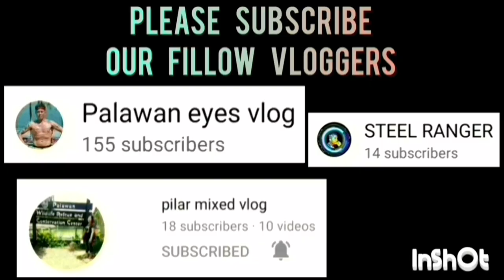PSU AMIRAH CALIH VS PAULLY'S LECHON | CLOSE FIGHT MAGANDANG BAKBAKAN HALF SHOT LANG ANG LAMANG.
PSU AMIRAH CALIH VS PAULLY'S LECHON KNOCK OUT GAME HIGHLIGHTS | QUARTER FINALS SLAM PALAWAN SEASON 1 BASKETBALL LEAGUE 2023 AT BAYWALK BASKETBALL COURT | SEPTEMBER 07,2023